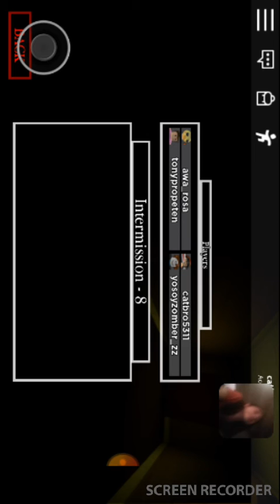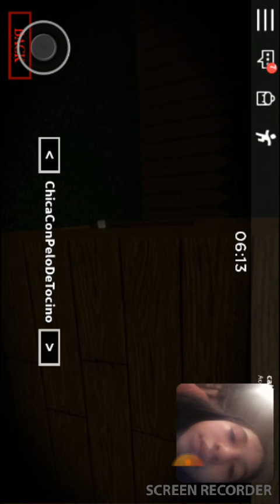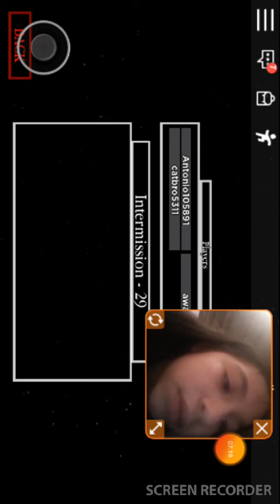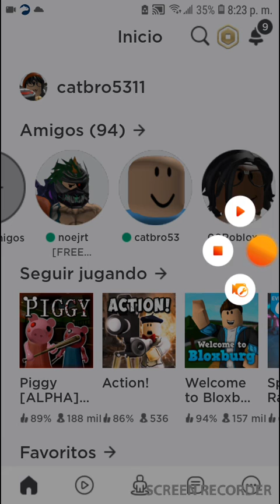Piggy 🐷 roblox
Screen Recorder 1080p